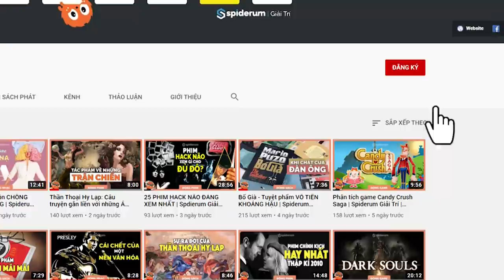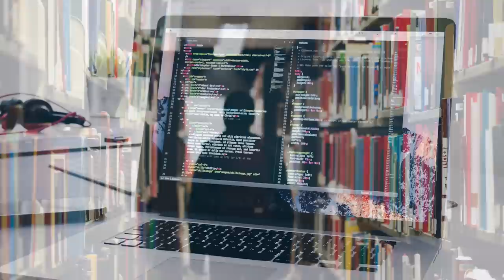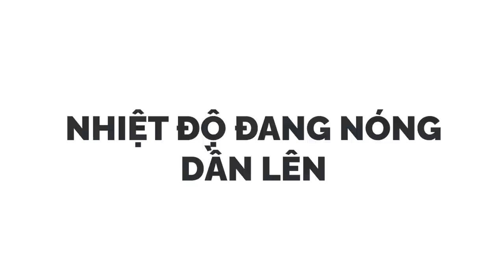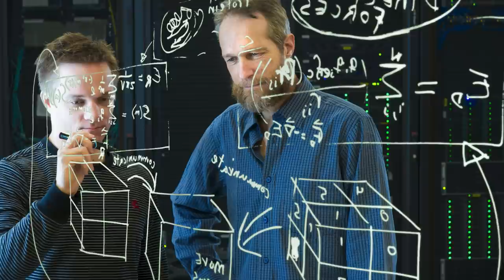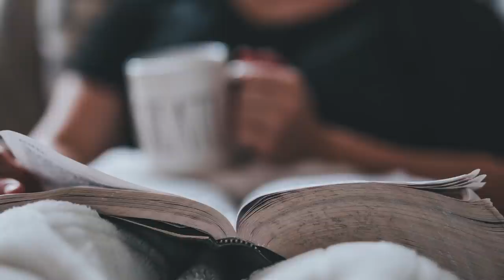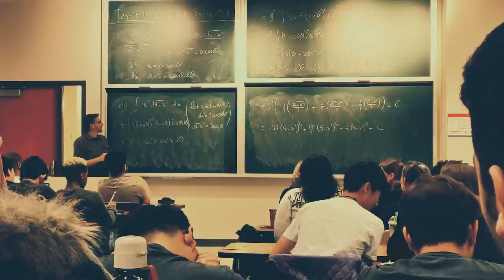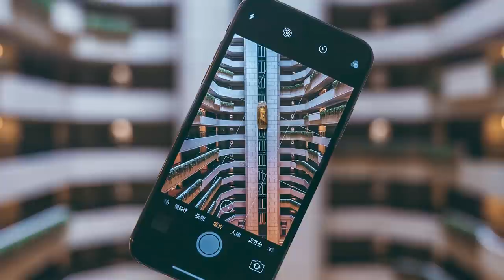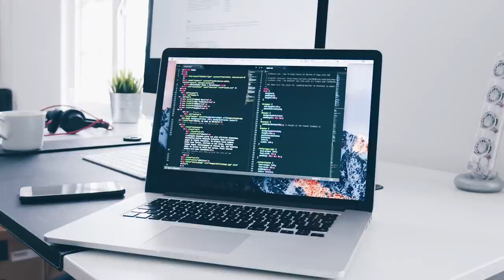Chúng ta cần giáo dục con trẻ như thế nào? | Gác Xép Bookstore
Không phải lập trình mà chính sự tái kiến thiết (reinvention) mới là kỹ năng quan trọng nhất cần dạy cho con trẻ.
Trong trích đoạn dưới đây, tác giả cuốn Sapiens hé lộ tương lai chờ đợi dành cho con người vào năm 2050.
Tìm hiểu thêm về cuốn sách "Sapiens - Lược sử loài người"
Ghé Nhà sách Spiderum trên SHOPEE ngay thôi các bạn ơi:
Bài viết: Yuval Noah Harari: Chúng ta cần giáo dục con trẻ như thế nào để thành công vào năm 2050?
Được viết bởi: Gác Xép Bookstore
Giọng đọc: Khánh Linh
Editor: nvh